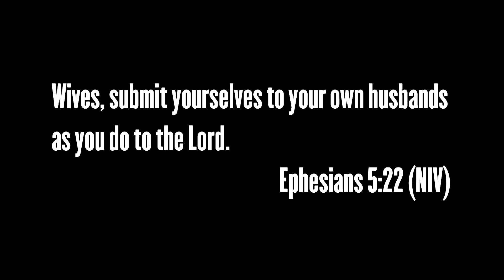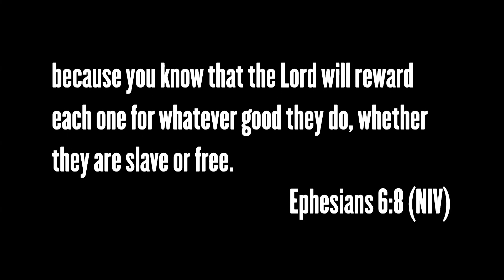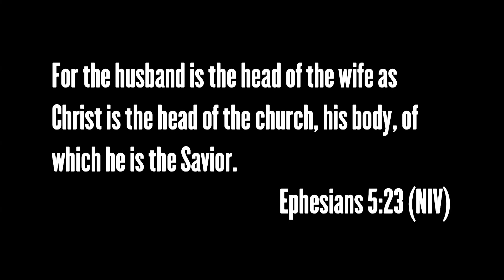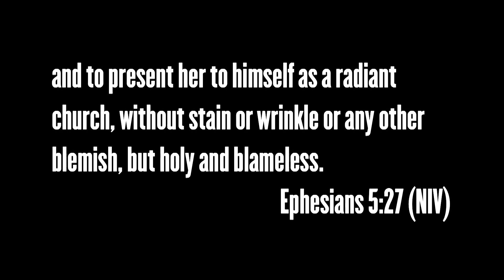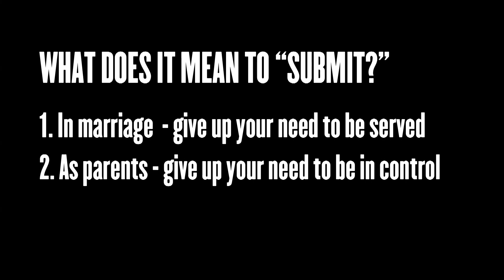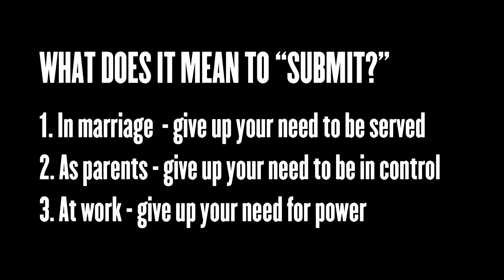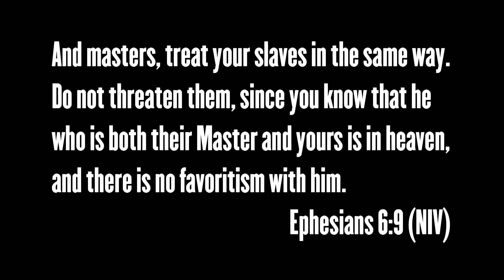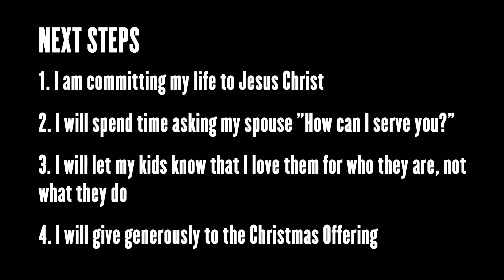Ephesians: Marriage, Parenting, and Slavery (What’s That All About?) - Clayton Chan